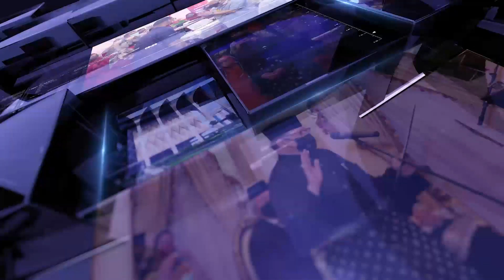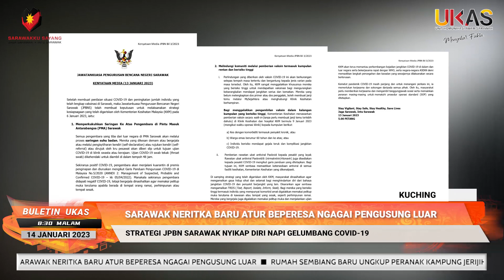BuletinUKAS IBAN EDISI MALAM 14 JANUARI 2023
Berita Iban begulai enggau Viviana Lenna Igai.

1.Perintah Sarawak Terus Nagih Hak Ti Bisi Ba MA63
2.Kort Ba Sabah & Sarawak Keran Nambah Pengawa Bekenaka Teknologi Digital
3.Raban Bekaul Diansak Bejalaika Ubah Akta Penyalah Seksual Ngagai Nembiak Mit
4.Sarawak Neritka Baru Atur Beperesa Ngagai Pengusung Luar
5.Rumah Sembiang Baru Ungkup Peranak Kampung Jerijih
6.Pematak Baru Ba Tanjong Manis
7.Pengawa Ngaga Jelatung Baru Ngelantangka Orang Berikan Kuala Rajang
8.Festival Muzik Blues Entarabansa Diatur Besai Ba Redeems